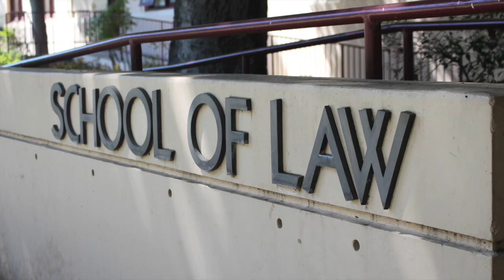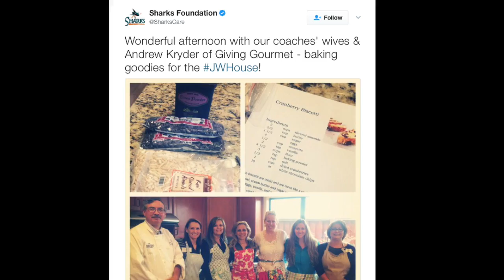Ignatian Award – Andy Kryder - The President's Dinner 2017